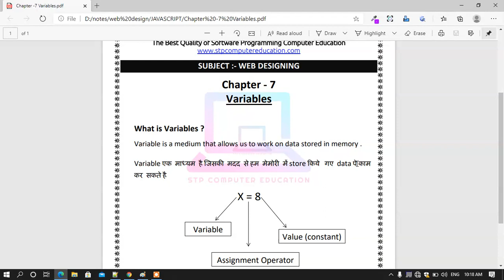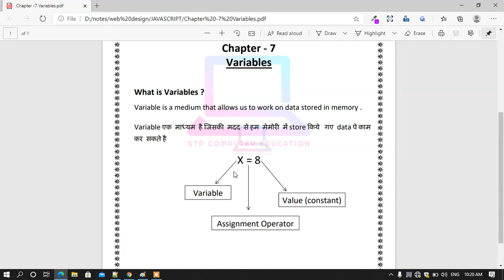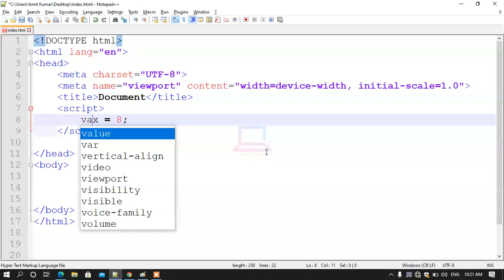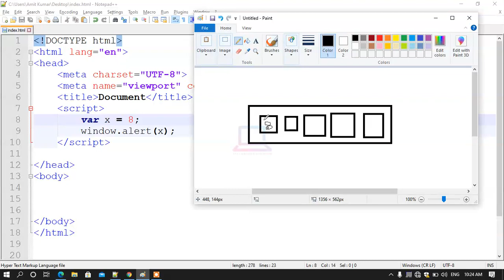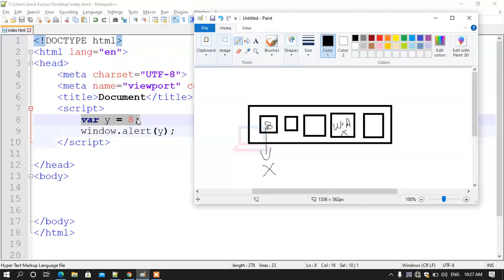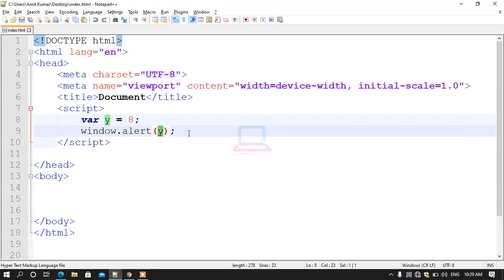Variables in JavaScript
Welcome to my video on "Variables in JavaScript"!
In this tutorial, we will be diving into the basics of variables in JavaScript and how to declare and assign values to them.

Variables are an essential part of any programming language, and JavaScript is no exception. They allow us to store and manipulate data in our programs, making them more dynamic and interactive.

In this video, we will cover the following topics:

What are variables and why do we need them?
How to declare variables in JavaScript.
Understanding variable scope and hoisting.
Assigning values to variables.
Using variables in mathematical expressions.

By the end of this tutorial, you will have a clear understanding of how to use variables in JavaScript and be able to apply this knowledge to your own programming projects.

So, if you're new to JavaScript or need a refresher on variables, this video is for you! Let's get started!